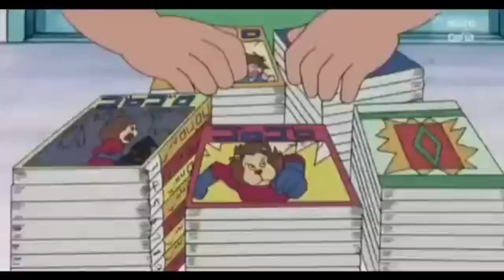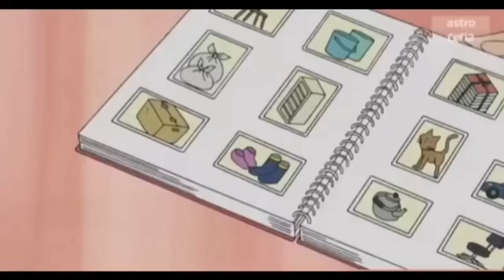Doraemon Malay 2023 #122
doraemon malay
doraemon malay 2022 terbaru
doraemon malay 2023 terbaru
doraemon malay lama
doraemon lama klasik
doraemon bahasa melayu
Doraemon Bahasa Melayu Doraemon Malay Dub Doraemon Bahasa Indonesia Hindi Japanese Jepun Anime Malaysia Nobita Shizuka Giant Suneo Cartoon for Kids Kartun Kanak Kanak 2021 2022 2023